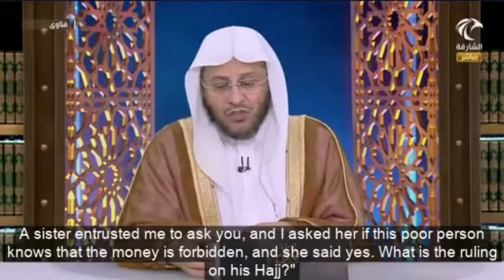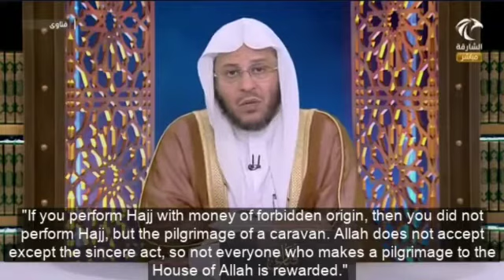حكم الحج من مال حرام؟ | الشيخ عزيز بن فرحان